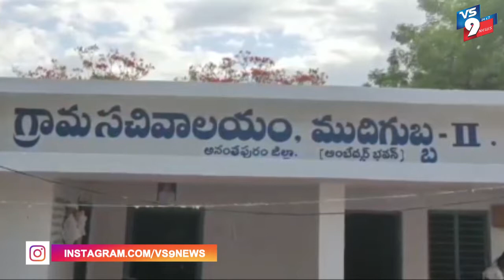DSP భవ్య కిషోర్ నామినేషన్ కేంద్రాల పరిశీలన ||VS9NEWS